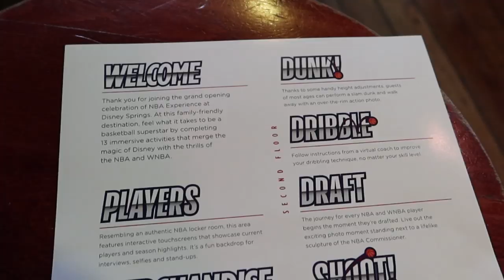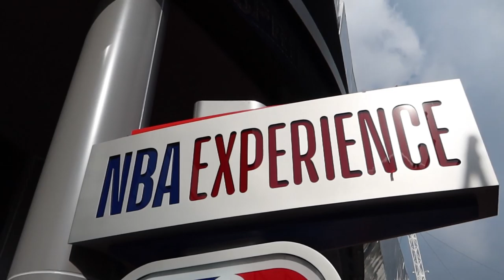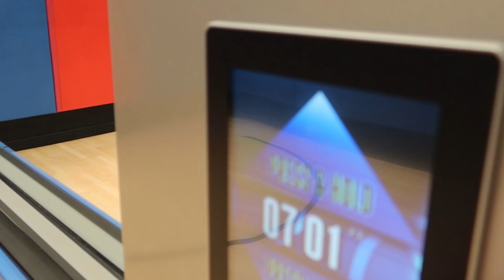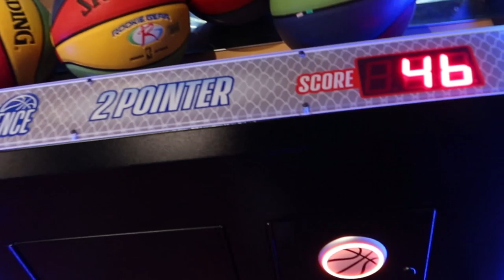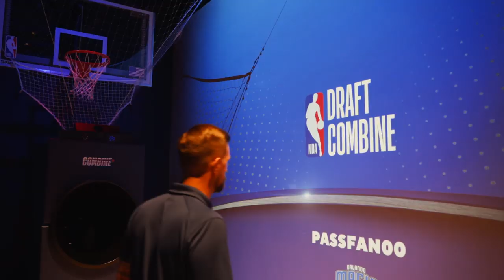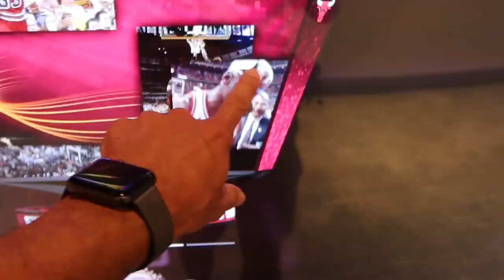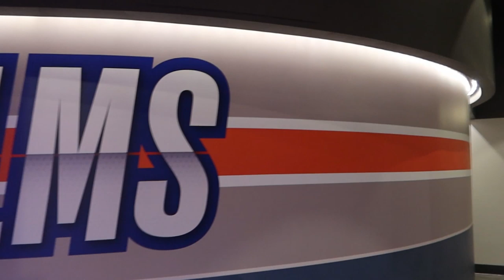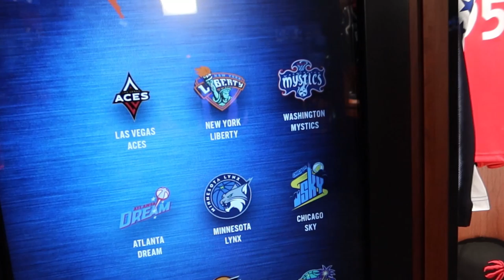Our Complete NBA Experience at Disney Springs! | Grand Opening, Slam Dunking & More Basketball Fun!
In today's vlog we head to Disney Springs for the grand opening media preview of the all new NBA Experience! We get to see some basketball stars, Bob Iger and Mickey & Minnie Mouse welcome us into the new attraction. We head in and experience each experience at the attraction, like, slam dunking, dribbling, went through the combine, got drafted, toured a locker room & more! The ticket prices as of the recording of this vlog are $34 for ages 10+ and $29 for ages 3 to 9. If you're a serious basketball fan, I think you would really enjoy this experience. I'm not sure that this is something that I would personally frequent but I'm glad I was able to experience it and bring you guys along to see it too. We hope you enjoyed this in depth look at the NBA Experience! What did you think, will you be visiting?